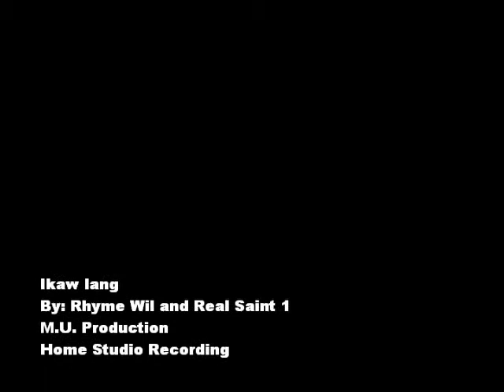Ikaw Lang Rhyme Wil and Real Saint 1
Ikaw Lang
By:  Rhyme Wil and Real Saint 1